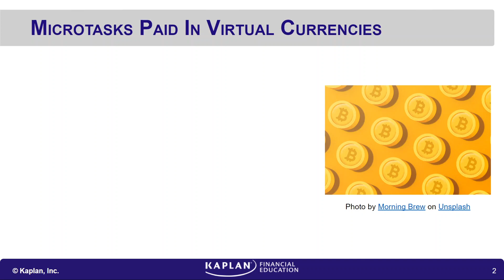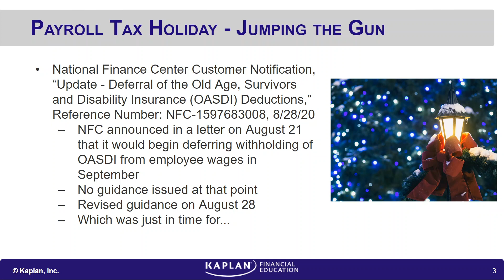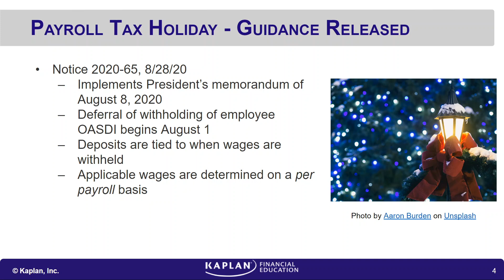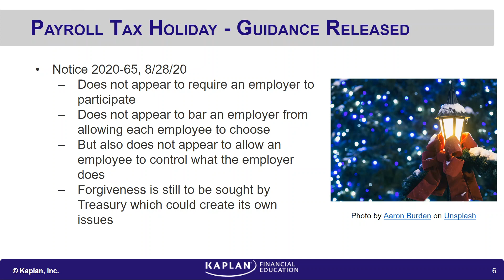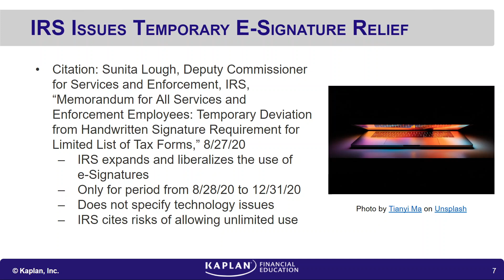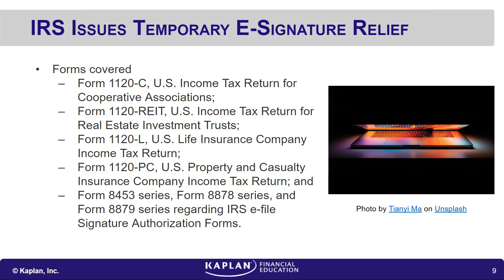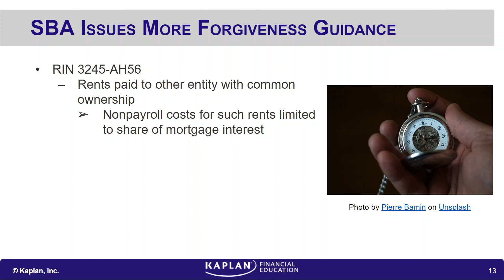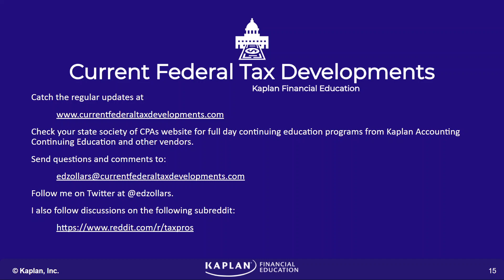Current Federal Tax Developments - August 31, 2020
Topics covered:

-Crowdsourcing platform payments made in convertible virtual current for performing microtasks is taxable income
-Payroll tax holiday guidance finally released by Treasury days before holiday is scheduled to begin
-IRS temporarily expands and simplifies use of e-signatures
-SBA issues new PPP guidance with de minimis owner rule and rules related to rents and mortgages as nonpayroll costs